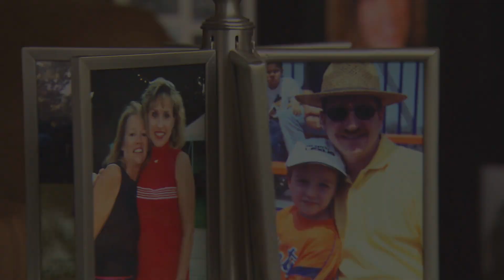Transforming Lives Through Precision Medicine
The AACR Cancer Progress Report 2015 details how federally funded research is improving lives. It calls for Congress and the administration to provide the NIH, NCI, and FDA with annual funding increases that are robust, sustained, and predictable.